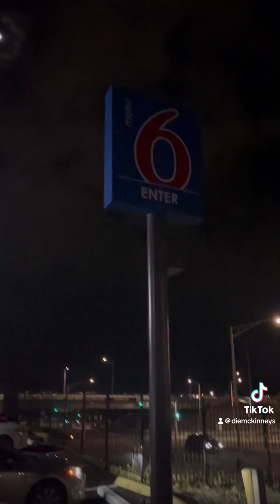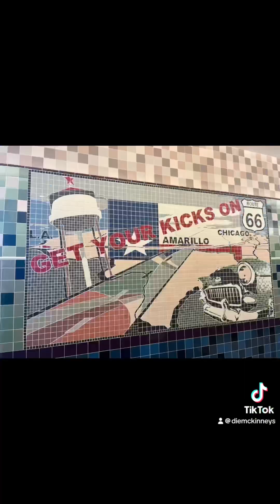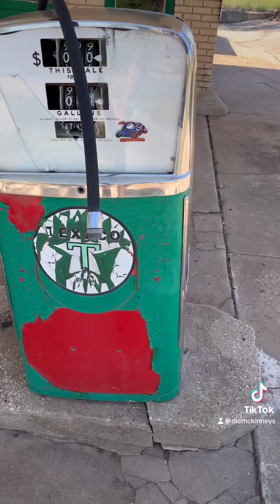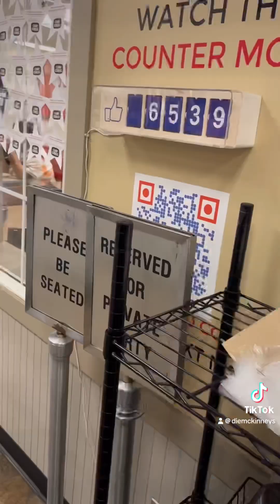Unser großer USA Roadtrip Teil 23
Hey Leute,
wir sind für einen Monat in den USA und haben einen großen Roadtrip durch das ganze Land geplant. Wir nehmen euch in kurzen Videos dabei mit.